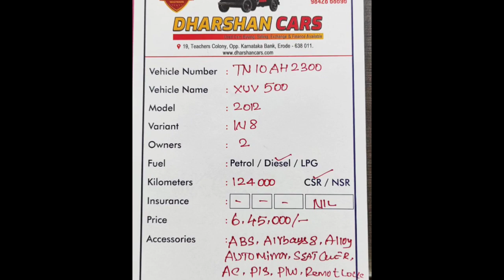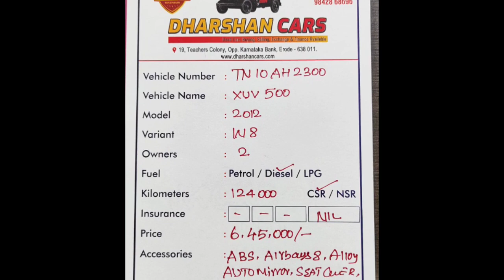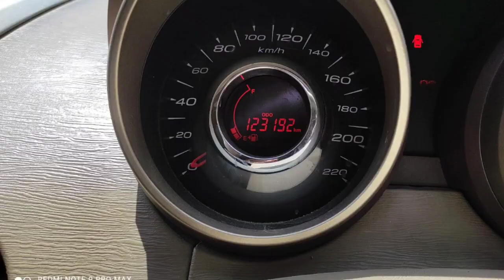Mahindra XUV 500 Used Car Sales, In Tamil Nadu India, Bala Car Sales, Buying Online Services,